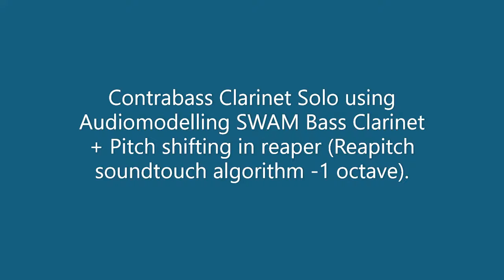Contrabass Clarinet using Audiomodelling SWAM Bass Clarinet and Soundtouch pitchshifter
This demonstrates the ability to morph an instrument one octave lower to create a completely new instrument. When using the Audiomodeling SWAM Bass Clarinet, I was able to recreate the sound of a Contrabass Clarinet by selecting a warm clarinet preset and then customising it to make it sound sharp and well defined. And then using Reaper's built-in pitch shifting tools, reproducing what should sound like the intended instrument. All was recorded in realtime using an Embodme Erae Touch and Reaper x64.

At first I wanted to recreate a contrabass clarinet solo. Enter Audiomodeling SWAM Bass Clarinet, which is the closest timbral quality to what would be the intended sound. Then enter Soundtouch algorithm within Reaper and hey presto, you have a Contrabass Clarinet.

Here we have the sound, complete with dramatic overblow, legato, staccato performances.